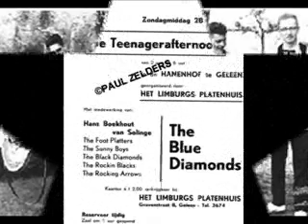The Rockin' Blacks - Tango (1962)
The Rockin' Blacks (Geleen, The Netherlands)
"Tango" [Dominicus 'Mingoes' Hitijahubessy] Talent 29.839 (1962)
Recorded at Studio Bavo Huis, Amsterdam.
 Personnel: Dominicus 'Mingoes' Hitijahubessy [RIP (lead gt.), Fred Steffin (rhythm gt.), Carl van de Broeke (bass gt.), Paul Zelders [RIP]  (piano) and Fons Kurvers (drums).